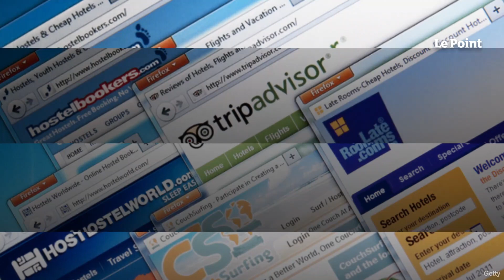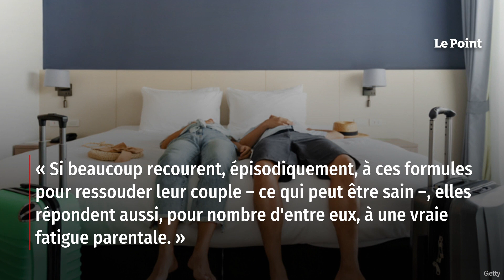Vacances sans enfant : entre états d’âme et soulagement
« Une tranquillité appréciable, puisqu'ici pas de têtes blondes, ni brunes ! » Catégorique et assumé, l'argument de vente de cet élégant hôtel 4 étoiles de Palma de Majorque (Baléares), présenté sur la plateforme de voyages en ligne Fairmoove, peut surprendre. Google, pourtant, regorge d'offres de séjour vantant explicitement l'absence d'enfants parmi leur clientèle. Et la tendance est à la hausse. Retrouvez-nous sur : - Youtube - Facebook - Twitter - Instagram - Tik Tok - LinkedIn